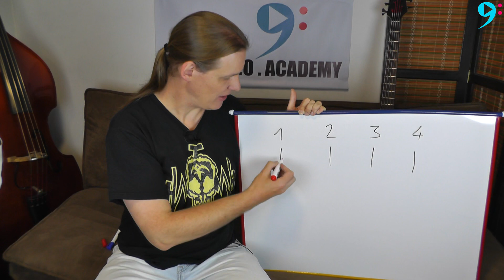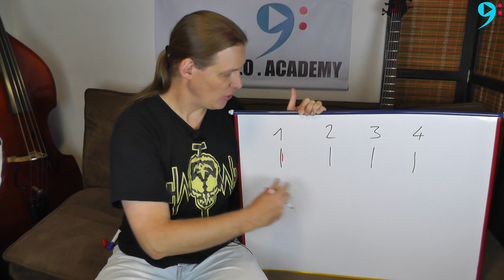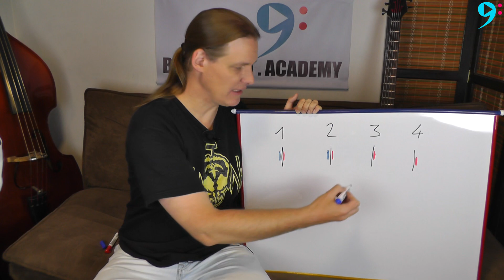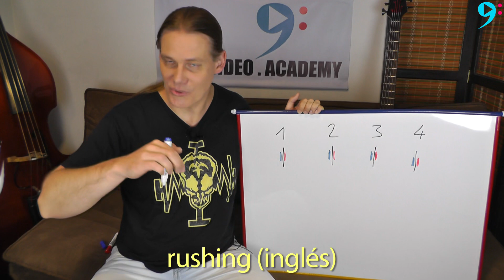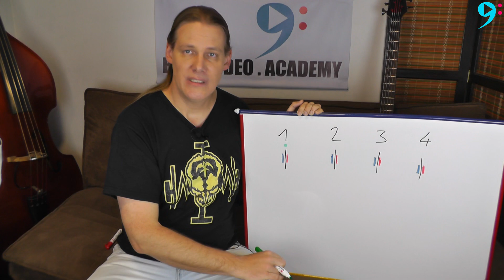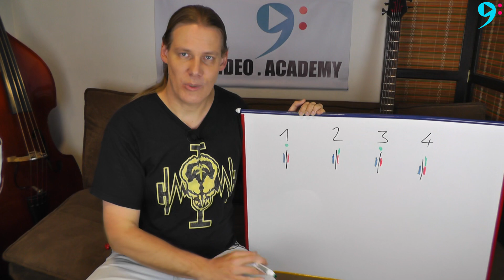Cómo mejorar tu Groove al entender el 'Micro Time' en tus Líneas de Bajo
Cuando hablamos de líneas de bajo, solemos pensar en las notas "correctas", y cuando hablamos sobre tocar con otros músicos, nos gusta hablar del Groove y del Feeling, o del sabor. Sin embargo, pocos hablan de los detalles contenidos en el micro tiempo, o en inglés "micro time", los cuales pueden mejorar tu Groove y tu sentido de ritmo.

El micro tiempo se refiere a detalles tan pequeños en el ritmo que no se pueden escribir en partitura, sin embargo los podemos escuchar y analizar. En este video te explico la diferencia entre "tocar adelante" y "tocar atrás" de la batería y te lo demuestro en varios ejemplos de audio.

Mira aquí la siguiente parte en la cual analizo el micro tiempo con un baterista profesional

▶ Video-curso GRATUITO "Cómo encontrar las notas en el bajo"
▶ Para PRINCIPIANTES: "Mi 1.er Semestre de Bajo"

00:00 Introducción
01:15 Ejemplo de audio 1
02:01 Ejemplo de audio  2
02:38 Explicación del Micro-Time
04:10 Tocar ritmicamente "Laid Back" (echar para atrás)
05:07 Tocar "Play ahead of the beat" (echar para adelante)
06:34 Para qué sirve el micro tiempo?
07:42 Cómo mejorar el micro tempo
10:25 Mejorar grooves ajustando el micro time
12:48 Ejemplo de audio 3